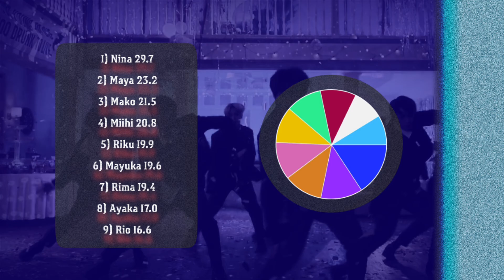How would NiziU sing The Boys (Girl's Generation) • Line Distribution | Solji Ghan